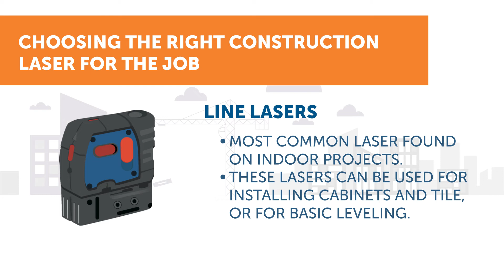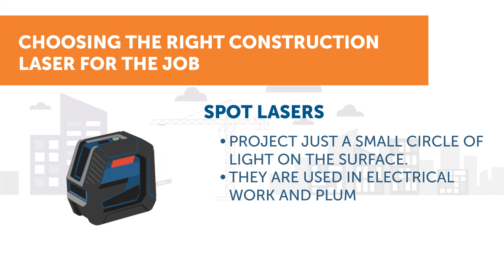Using construction laser on the job